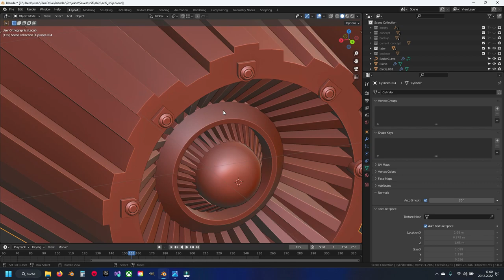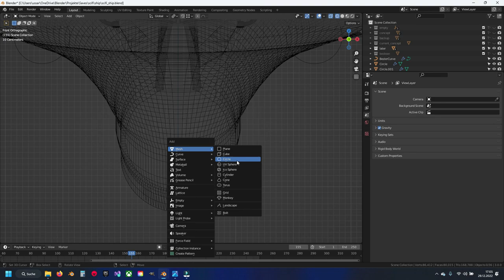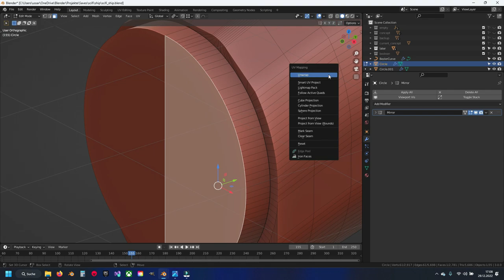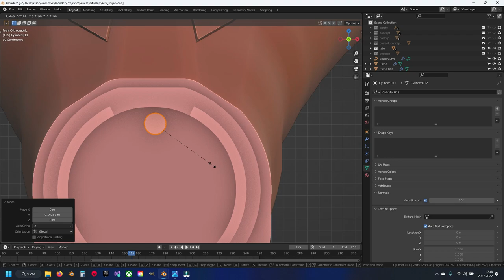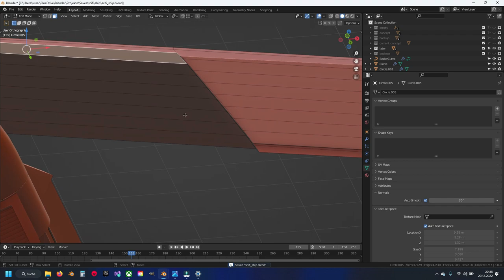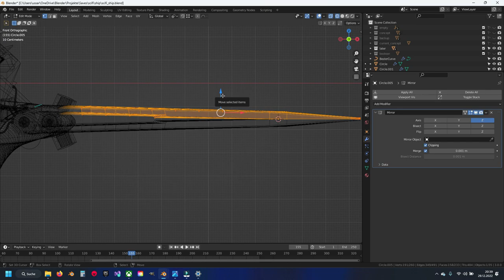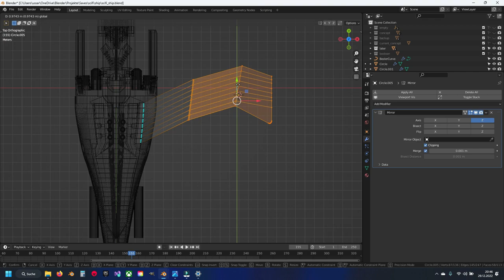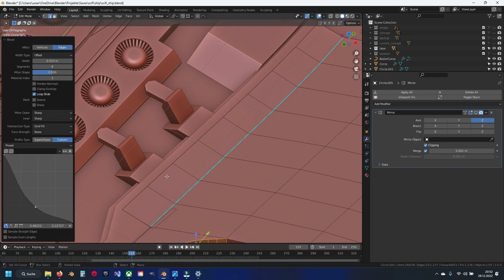Blender 3.0 Modeling a Scifi Ship Generated by A.I. Part 8